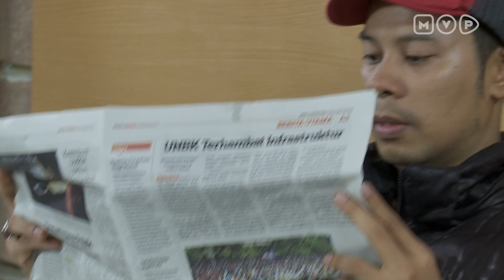Nadin ANTV Episode 12 - Part 3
Nadin ANTV Episode 12

Bagaimana nasib Ishan selanjutnya ketika Nadin memutuskan untuk menyerahkannya kembali kepada Tara?

Saksikan sinetron Nadin ANTV Episode 12